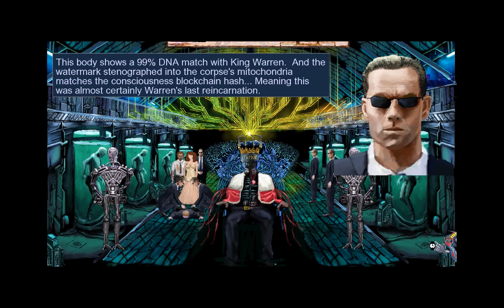Noobvision meets Neofeud (13). Prison break!